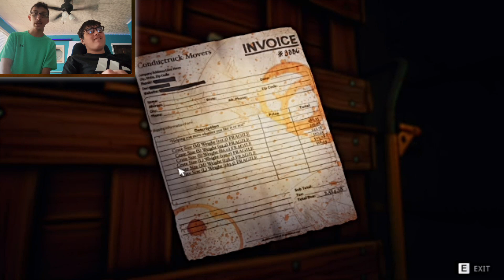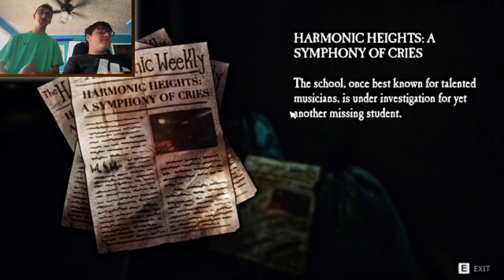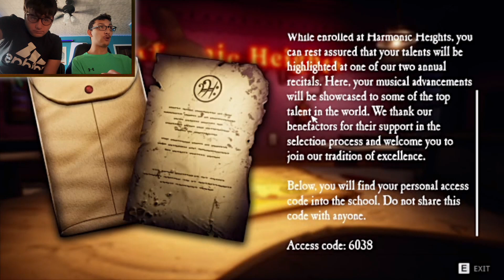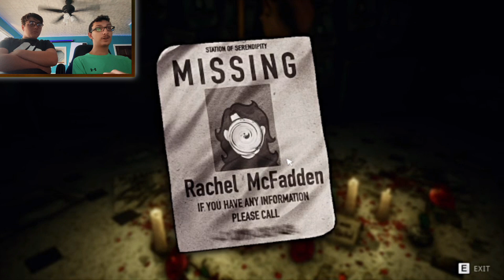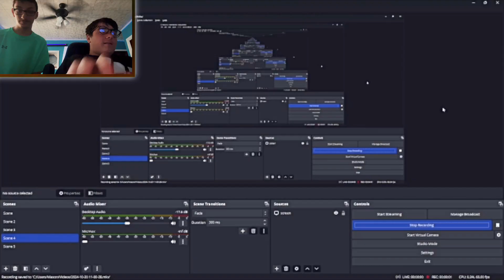Don't Fret is awesome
Don't Fret is a demo right now but I will be back when the full game comes out. Also here is the game and Noobatom's channel linked here.